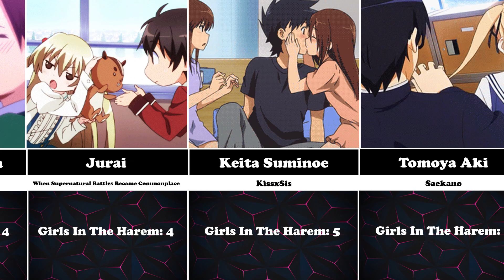Anime Characters With The Biggest Harem | Anime TV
In this video, I made the most top of anime characters with the biggest harem!

This video is based on public data and discussions, some figures and facts may not be relevant or accurate.